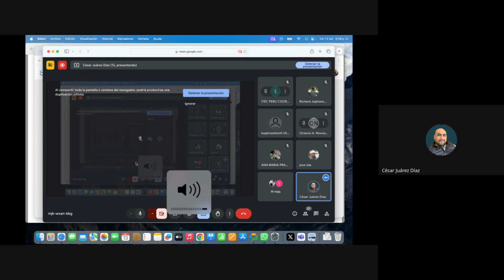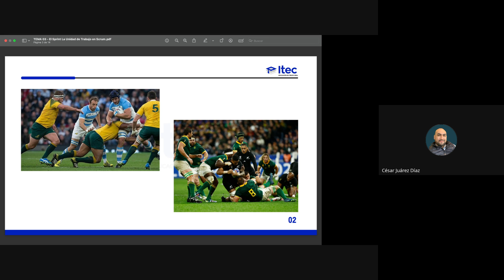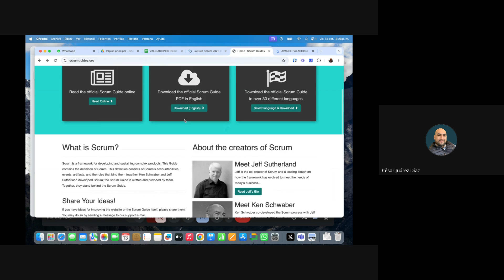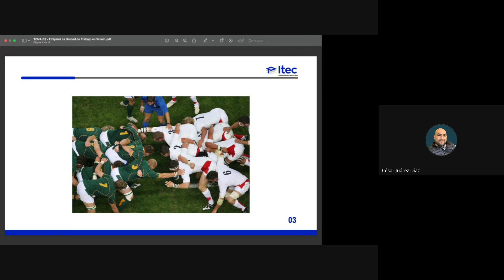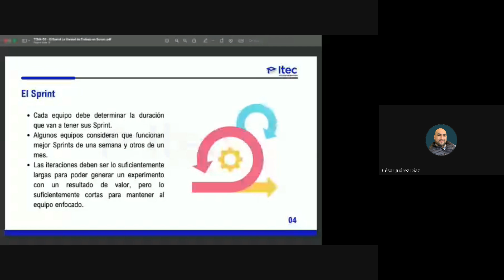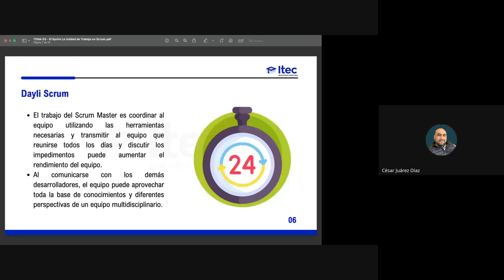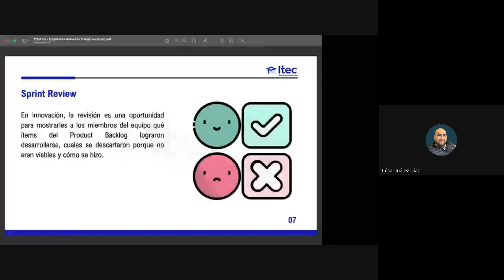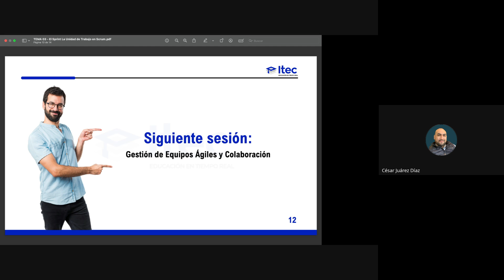CLASE 03 - GESTIÓN DE PROYECTOS ÁGILES CON SCRUM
🎓 GESTIÓN DE PROYECTOS ÁGILES CON SCRUM: El Sprint: La unidad de trabajo de Scrum. 🎓
¿Quieres aprender a gestionar tus proyectos con ejemplos prácticos e interactivos? Entonces 🚀 Este video es para ti.